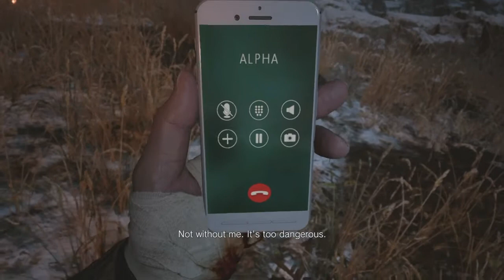Resident Evil Village Part 11 | Heisenberg is going down!!!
Ethan continues to go back up and escape Heisenberg's factory. He ran into Chris and got all the information he need from him. Plot twist